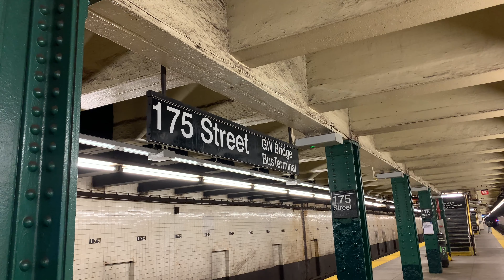1975-1978 Pullman Standard R46 & 2023 Kawasaki R211A A Express Trains At 175th St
Taken at Friday December 8 2023, Times 11:58 AM & 12:08 PM, This video was made by my current phone IPhone XS Max & IMovie.

Inwood-207th St Bound 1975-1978 Pullman Standard R46 A Express Train

Ozone Park-Lefferts Blvd Bound 2023 Kawasaki R211A A Express Train